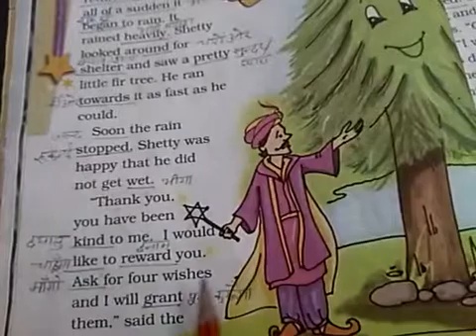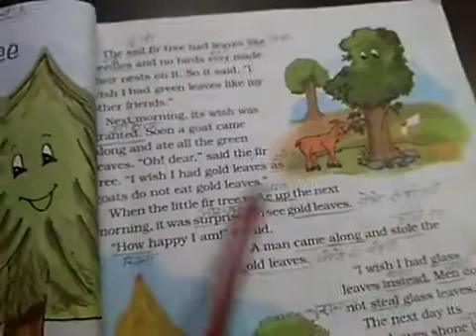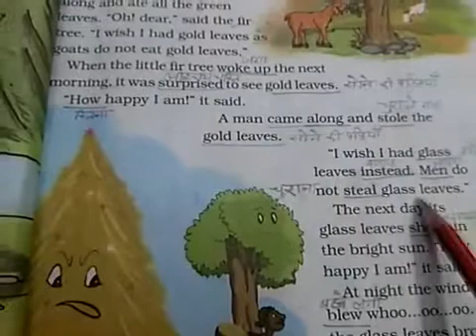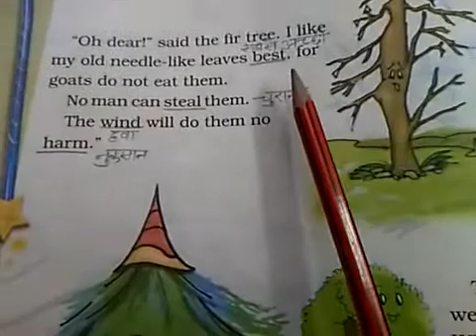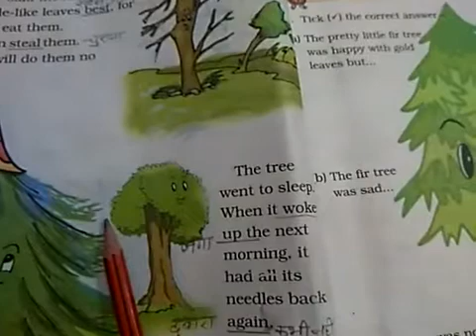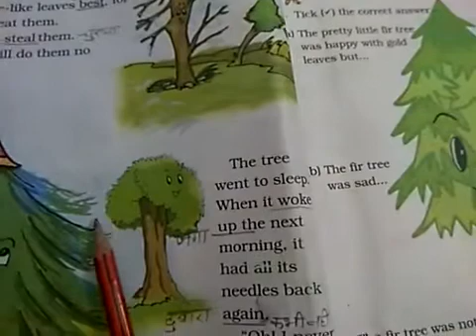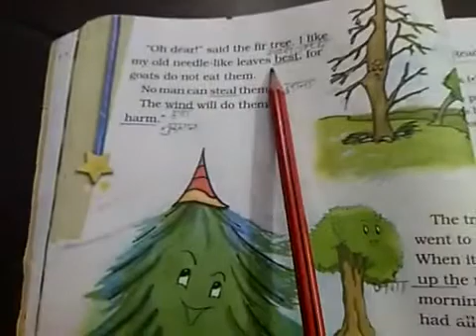Class 4 English Ch. 4 The Littile Fir Tree Part-2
By Prabha Ma'am